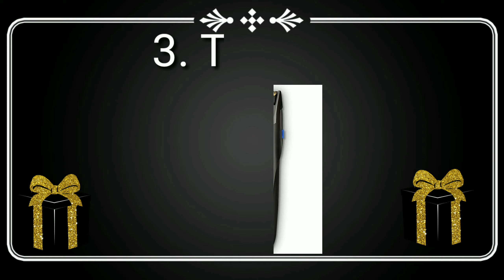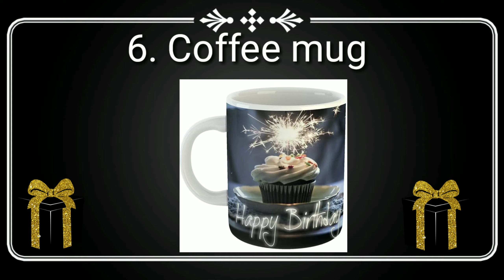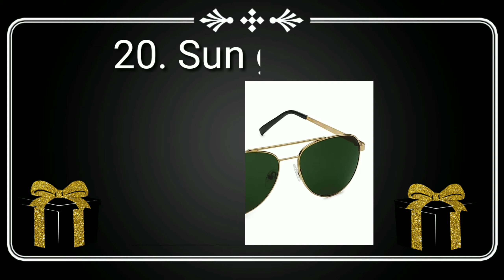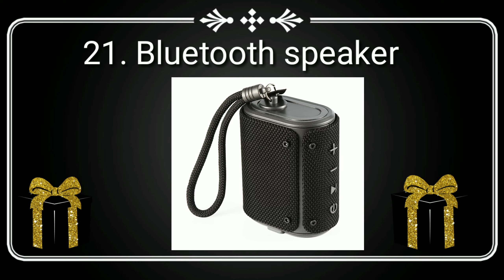22 Awesome Birthday Gift for Boys,perfect birthday gifts for boyfriend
22 Awesome Birthday Gift for Boys,perfect birthday gifts for boyfriend